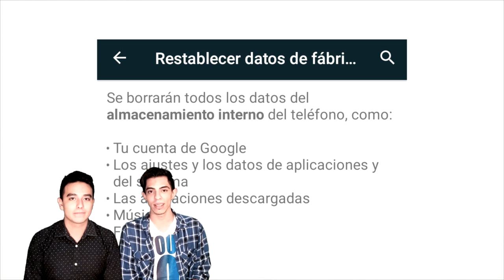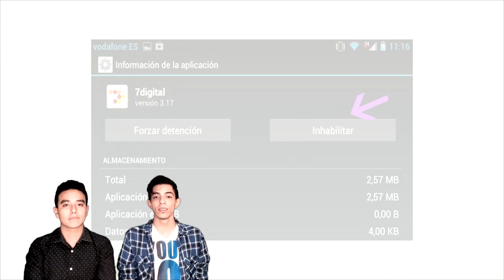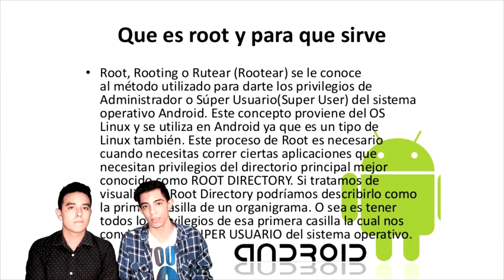Acelera tu Android | 5 Mejores Tips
¡¡¡ÁBREME!!!